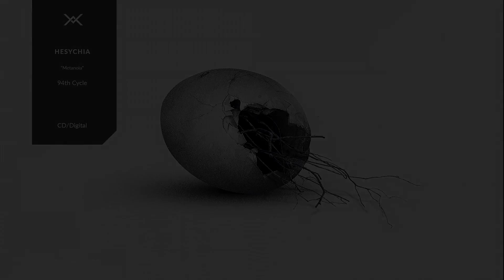Hesychia - Metanoia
New project by Austrian Arthur Rosar (former member of Abigor, Walser…). The album is a meditation on freedom from all passions (apatheia) and repentance (metanoia) through fundamental concepts established by early christian mysticism (the desert fathers) with respect to zen buddhism and pre-christian European traditions. An aural guide to force the removal of all illusions and be in total awareness of the eternal now, forging a stillness of the soul, going beyond the mundane. The music is a savvy achievement of total surrender through improvised analog atmospherics and field recordings. Recorded during lent 2016 A.D. by Arthur Rosar with Erik Mayer at Bethlehem, Vienna. Artwork by Dehn Sora.
Edition of 300 copies in 4 panel Digipak. 5 Tracks. Running Time 39:56

Cyclic Law is an Ambient Industrial label established in 2002.